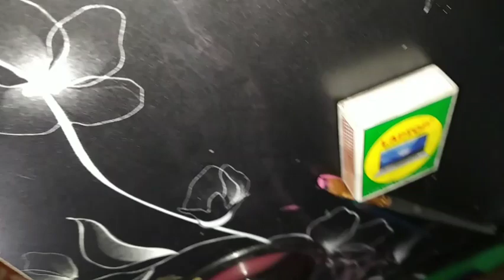first glass painting my YouTube channel 😍 amazing art in watercolor